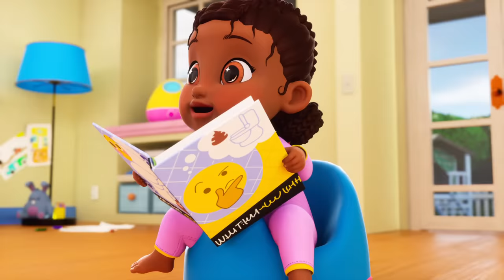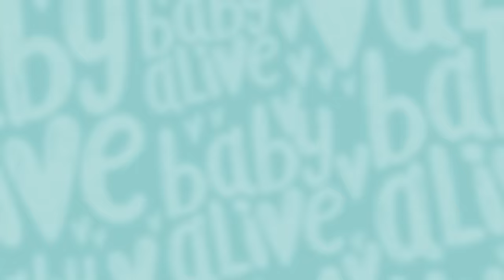Baby Alive Dolls Diaper Changing Routine 💕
⚡️ Whilst Charlie tries to prepare Teo, Tilly, Lulu and Lemon for a birthday party, the babies' tummies have other ideas. Will Charlie and the Star Besties find out what's causing the uncontrollable farting or will it last forever?

Baby Alive Official 🍼 Super Snacks Snackin' GOES WRONG 💨 Baby Tilly Can't Stop Farting💩Kids Videos 💕
Baby Alive Official 🍼 Baby Tilly's Snack Explosion 💩 Diaper Explosion 🧷 Kids Videos 💕